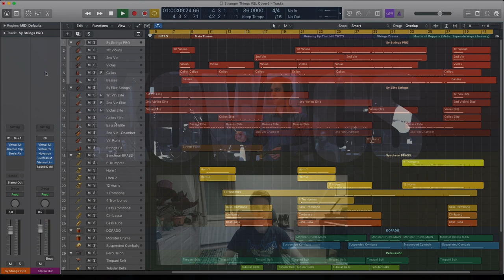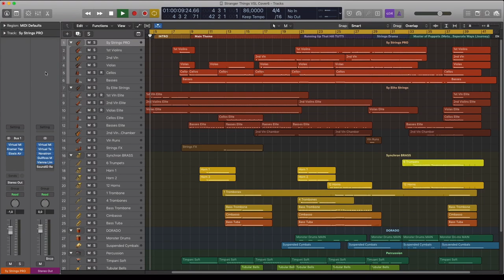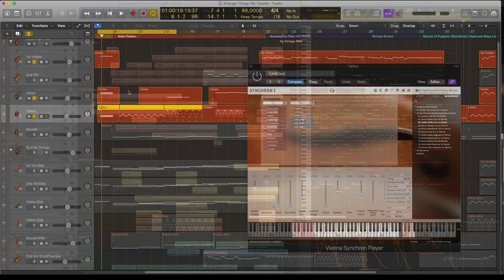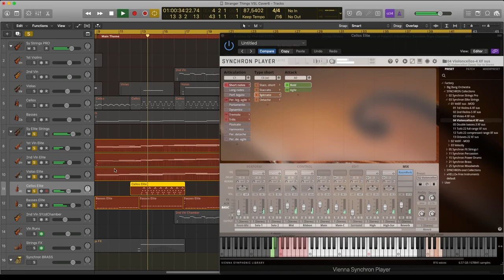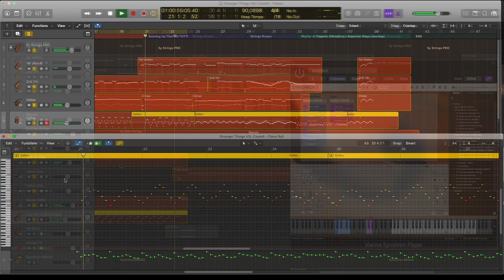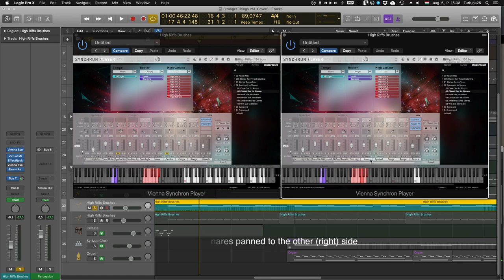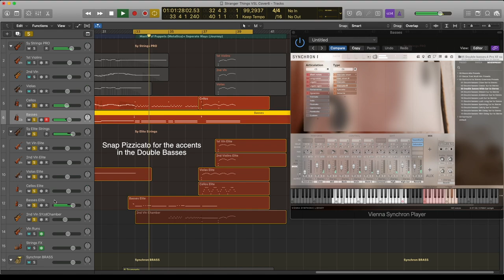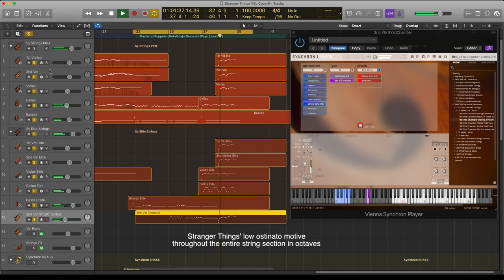Stranger Things Theme (feat. Running Up That Hill) - Walkthrough by Levente Kovacs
Listen and watch how Levente created this stunning mash-up of the Stranger Things theme, Running Up That Hill (Kate Bush), Master of Puppets (Metallica), and Separate Ways (Journey).

00:00 Intro
00:24 Workflow description
01:08 Screencast
02:45 Walkthrough